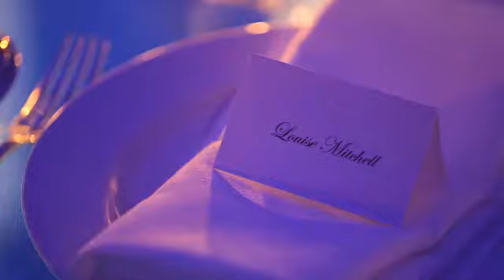Get your Skates on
AMP CAPITAL DINNER ON ICE
AMP Capital / Icebergs / Icehouse / Ivy Lane Floral / 23 Hundred Lighting / Decor of Distinction